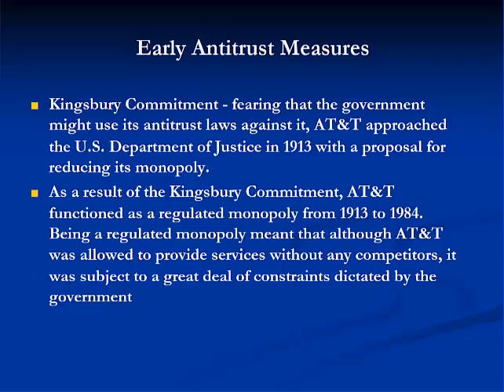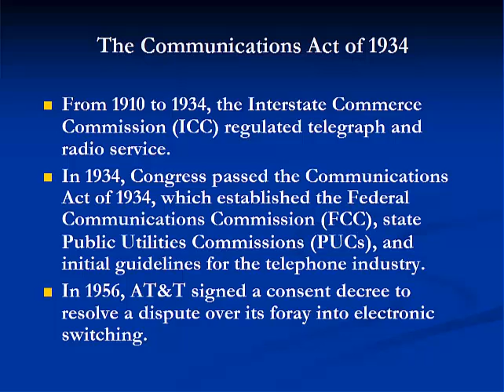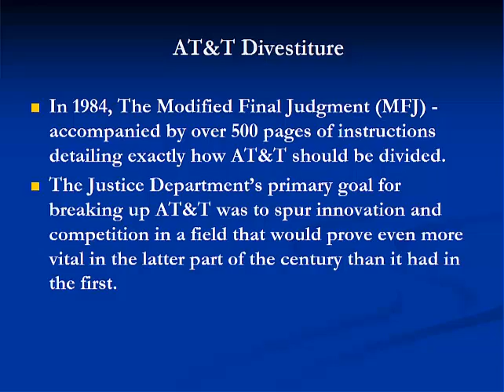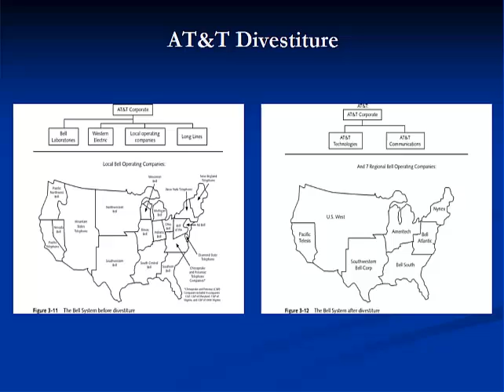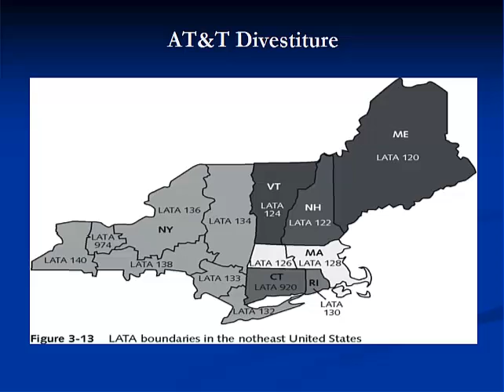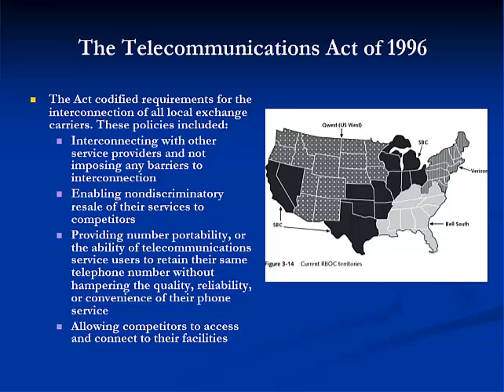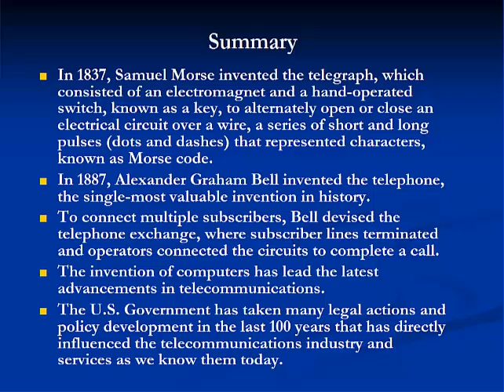Telecommunications Module 3 -- part 2 of 2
CIS 161 Fundamentals of Telecommunications